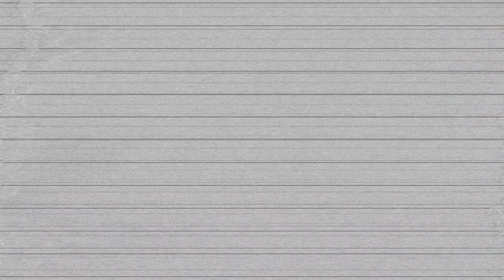Last Tuesdays Fundraiser | Maricar + Ryan | YG - 10 TIMES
The Dance Zone
11221 South Eastern Avenue